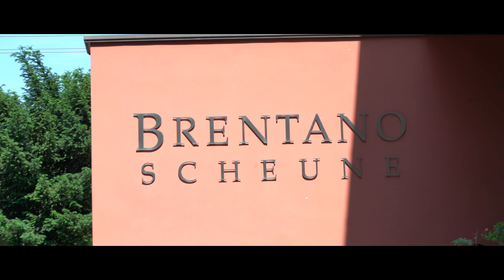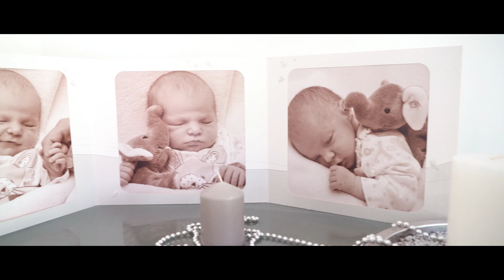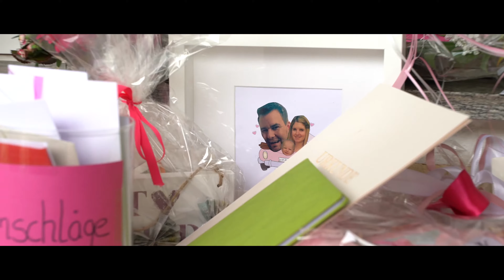Jasmin+Steffen ─ Hochzeitsfilm 4K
Ein Film von Ewilli Brautmoden

Hochzeitsfilm Hochzeitsvideo Videograf Stuttgart

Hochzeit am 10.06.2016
Brentano-Scheune in Oestrich-Winkel